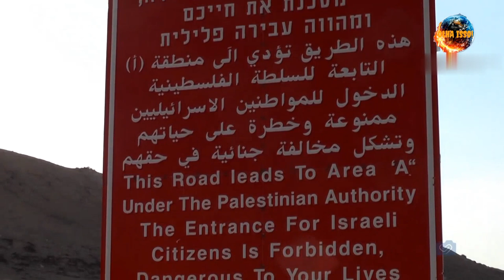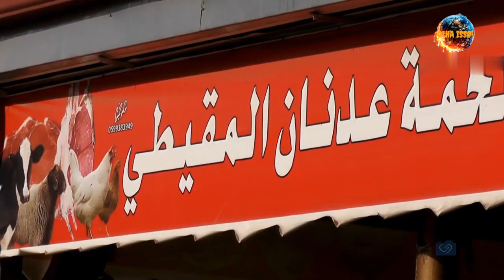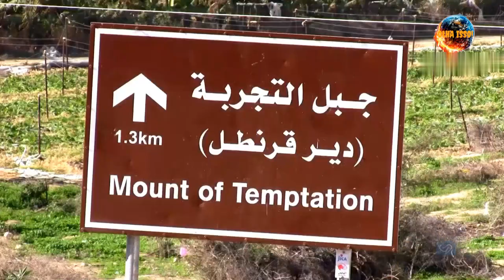JERICÓ. A CIDADE MAIS ANTIGA DO MUNDO.ATÉ JESUS ANDOU POR LÁ!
VÍDEO SOBRE JERICÓ. ESTA QUE É CONSIDERADA A CIDADE BERÇO DA CIVILIZAÇÃO E QUE É DESCRITA EM ALGUMAS PASSAGENS NA BÍBLIA.